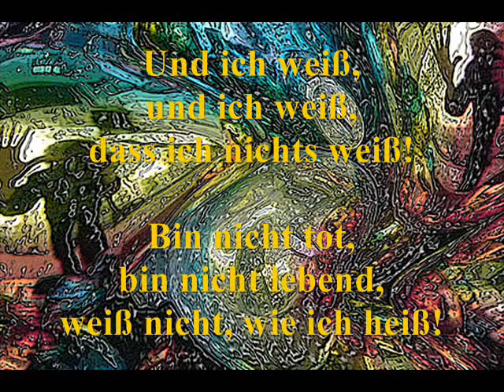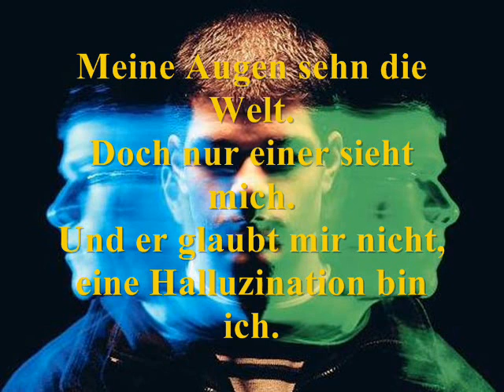Cogito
Wie würde eine Halluzination sich fühlen, was würde sie denken, wenn ihr klar würde, dass sie nur die Wahnvorstellung eines Anderen ist?
Das ist das Thema von diesem Song. Ich hoffe, er gefällt!